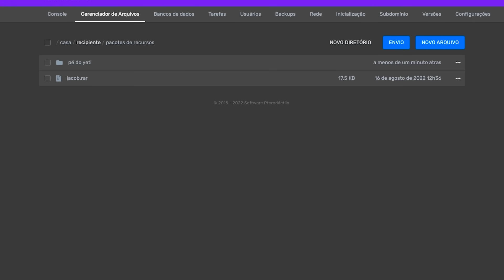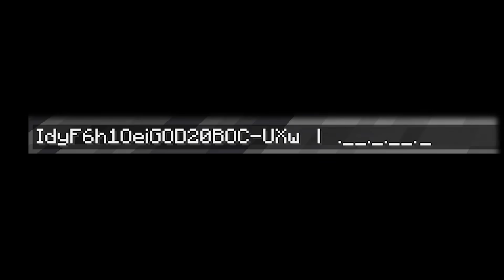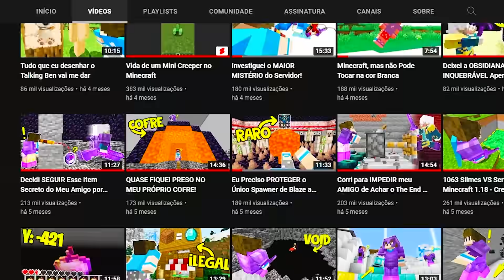Procurando o PET Secreto do Yeti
Faz meses que eu não VEJO MEU PET e para conseguir achar ele eu vou ter que passar por vários DESAFIOS

🐦Me siga lá no Twitter: @Onerb_BR
📷 Me siga no Instagram: @0nerboficial

Amigos miners 🤓